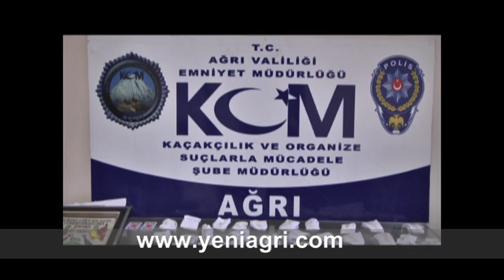Ağrı'da Uyuşturucu Operasyonu